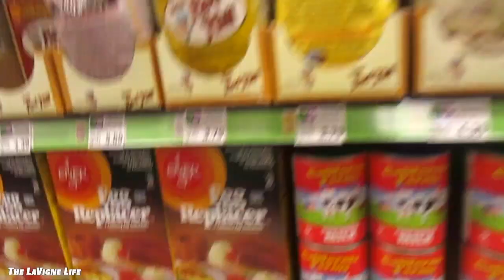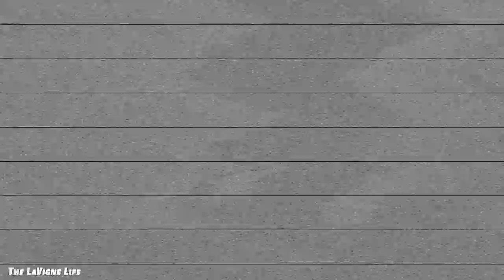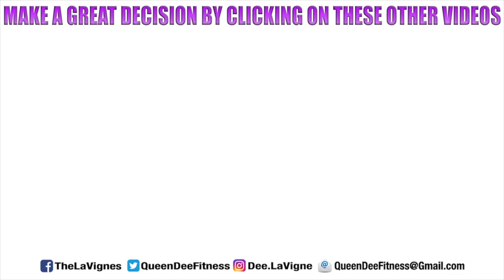UNEXPECTED BIRTHDAY SURPRISES!!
Birthday celebration continues! Dee is surprised with more unexpected birthday gifts! Sign up for the 14-Day Dumbbells Only Challenge here!

⬇︎Mailing Address⬇︎
THE LAVIGNE LIFE
3370 N HAYDEN RD #123-558